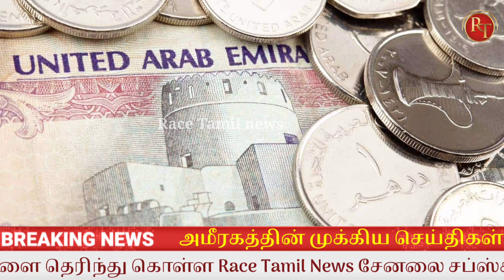UAE Tamil News || Sharjah bachelor new rules announcement || race Tamil news | Dubai | Emirates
The Sharjah Municipality has expanded the scope of its campaign against illegal housing.

It now covers residential towers in various areas of the city. During inspections, the civic body detected many irregularities, as well as illegal modification of flats.

This came as the municipality announced it has evicted 13,000 bachelors and workers from residential areas designated only for families. The crackdown in the last six months was carried out by the civic body in cooperation with the Sharjah Police and Sharjah Electricity, Water and Gas Authority (Sewga).